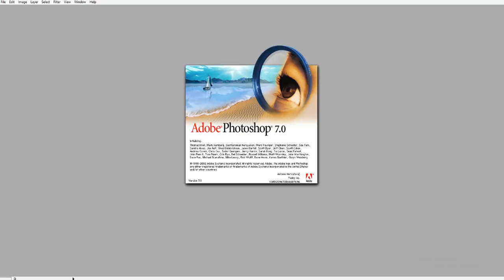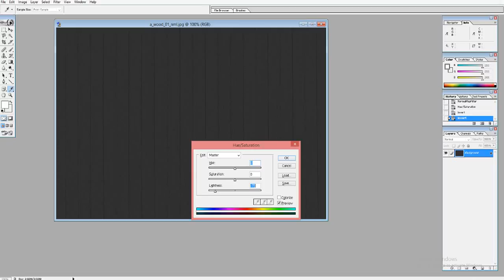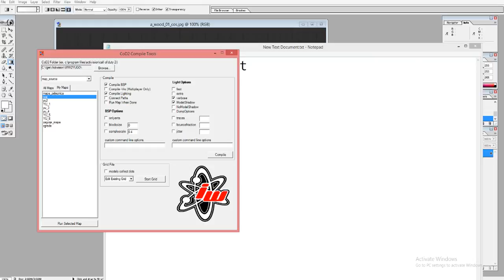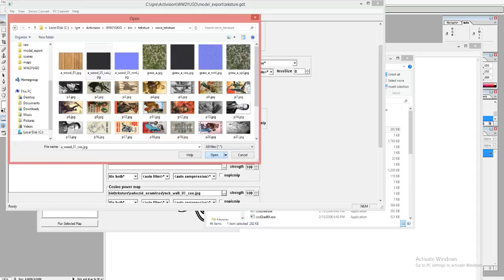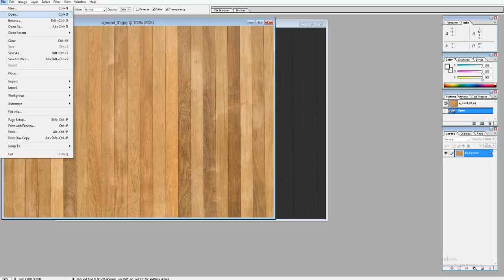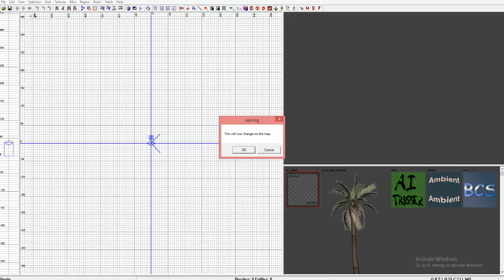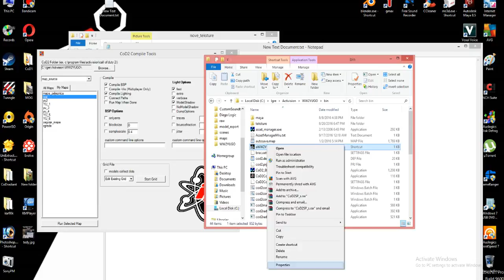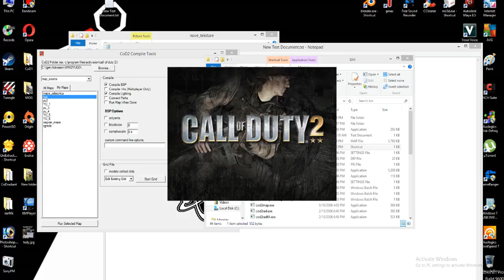CoD2 tutorial- adding custom textures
Sory about the last part when bandicam did not capture the game footage showing off the texture :)